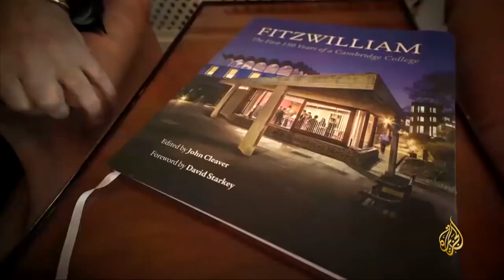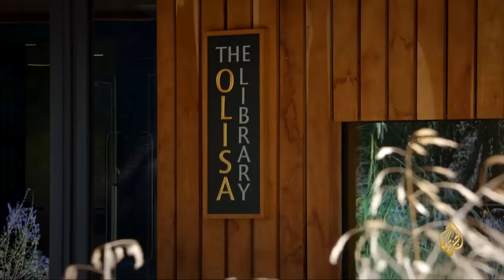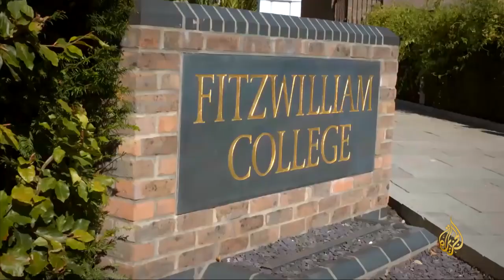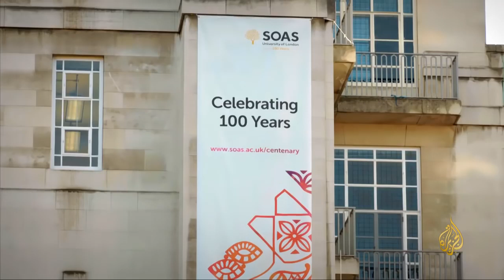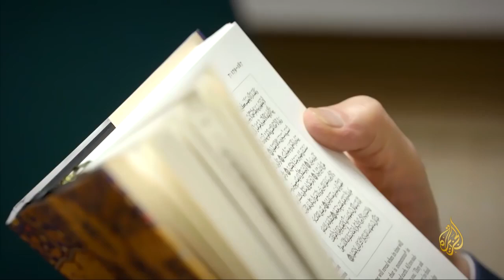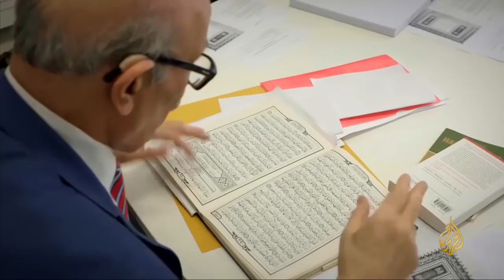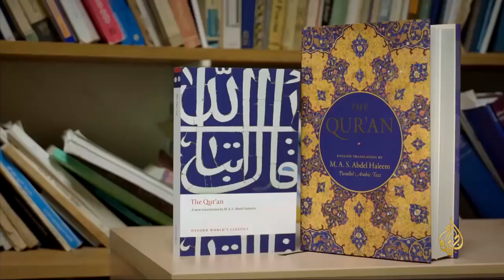A Conversation with Professor Muhammad Abdel-Haleem (English subtitles)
A Conversation with Professor Muhammad Abdel-Haleem.

Subtitled by Shazeb Qadir for the UCLA Subtitle Project.

هل لك مقطع مرئي (فيديو كليب) تريد ترجمته إلى الإنجليزية مجانا؟ يرجى زيارة موقعنا

UCLASP is the author of the subtitles but does not hold the copyright to any of these video clips.

“The contents of these captions were developed under grant # P015A180161 from the U.S. Department of Education. However, those contents do not necessarily represent the policy of the U.S. Department of Education, and you should not assume endorsement by the Federal Government.”